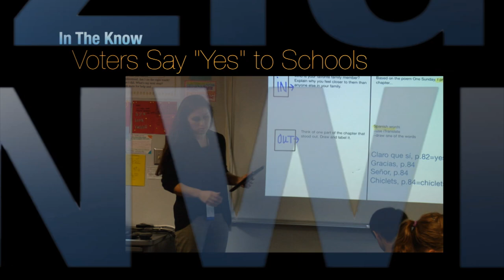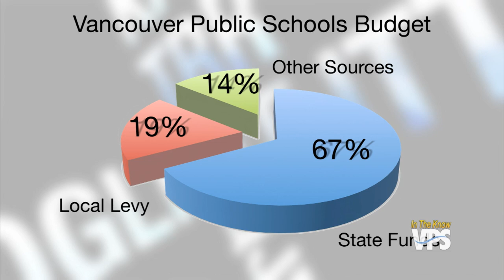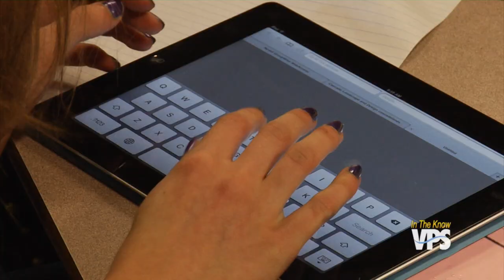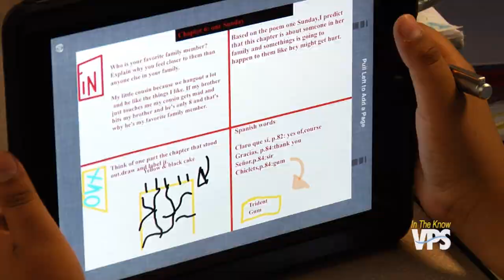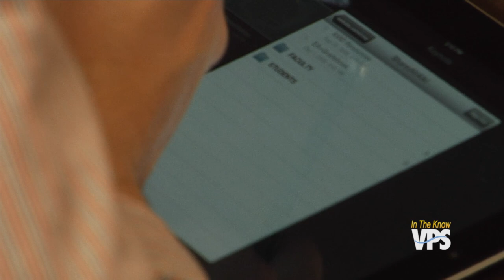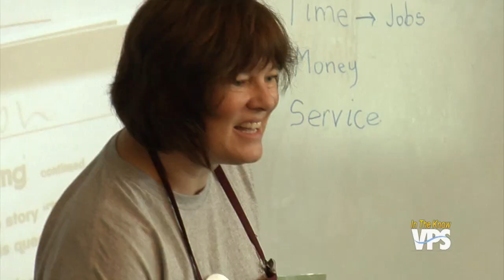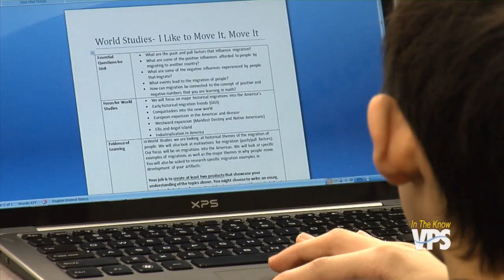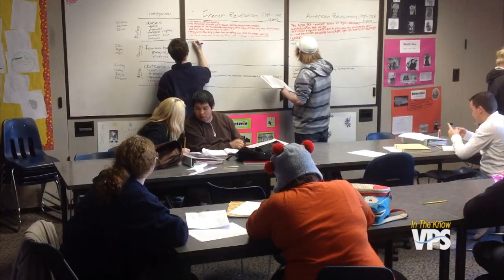In the Know - Episode 7, Season 13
In this episode, learn more about the 2 recently-passed school levies in Vancouver.  Plus, teacher evaluations change, students meet a shelter dog from the Humane Society, and Columbia River High School celebrates 50 years of fashion.  It's also the final episode for host Chad Young.  Be sure to stick around for his blooper reel at the end.